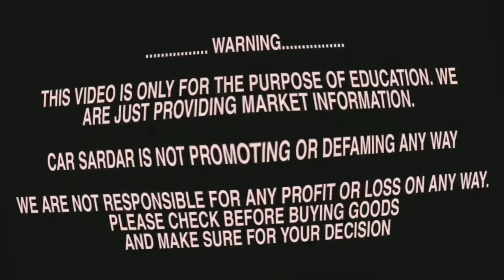4 Scorpio,1Bulero | 2 Innova |12More MUV and Sedan Used Cars at Lucky Motors Delhi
Lucky Motors

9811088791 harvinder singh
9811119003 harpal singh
343, joshi road karol bagh New Delhi 110005

. WARNING.

THIS VIDEO IS ONLY FOR THE PURPOSE OF EDUCATION. WE
ARE JUST PROVIDING MARKET INFORMATION.

CAR SARDAR IS NOT PROMOTING OR DEFAMING ANY WAY

WE ARE NOT RESPONSIBLE FOR ANY PROFIT OR LOSS ON ANY WAY.